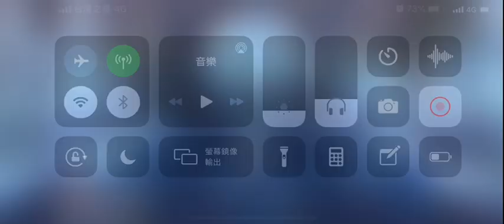《劍之詩篇與失落之翼》第1話-選擇與奇露莉露戰鬥